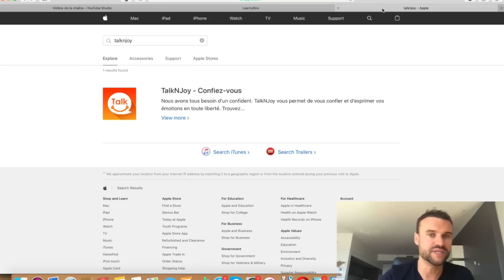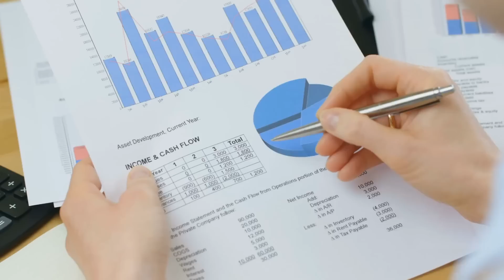J'ai PERDU 150.000€ Avec Une Application Mobile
Je te raconte l'histoire de l'application TalkNJoy dans cette vidéo que j'ai fait développer en 2018/2019. Ouverture le 9 juillet de la prochaine session du Club VieDeDingue avec un accompagnement de 99 jours basé sur la liberté financière. Inscris-toi ici pour être prévenu de l'ouverture
Balance un ENORME POUCE et déchire TOUT !!